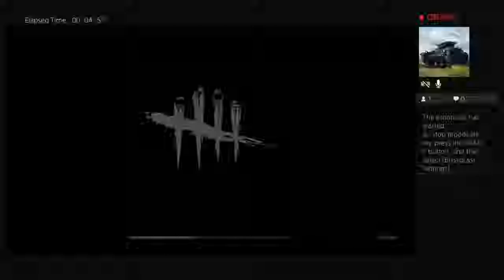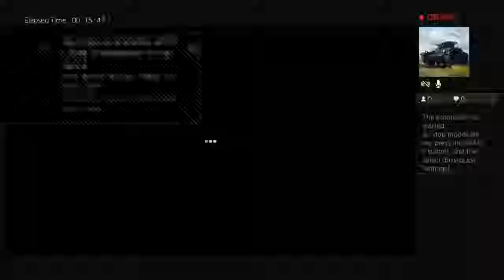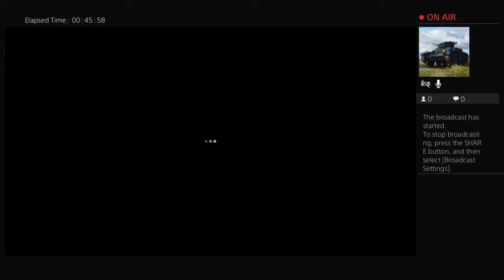Dead by dead light with friends